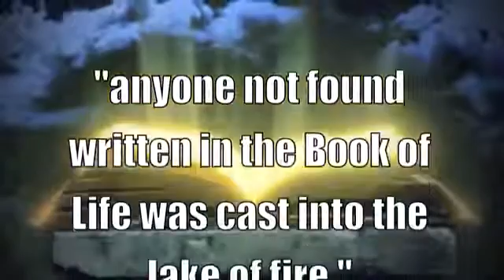Night of Salvation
(re-published for personal compilation)